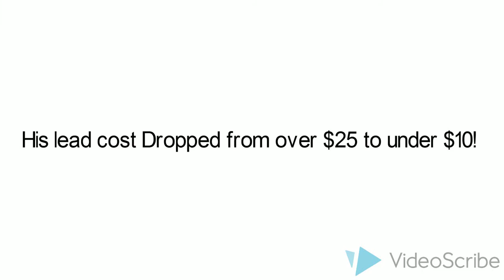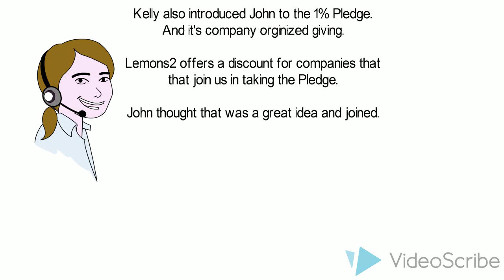John's Lemon 1.2